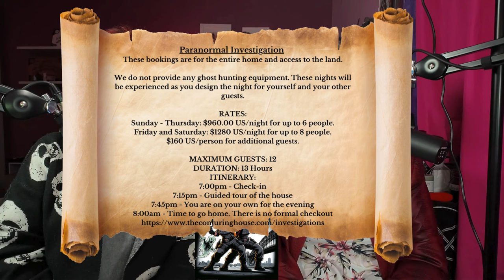Ep 36 Drama drama paranormal drama | Do your research before buying equipment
Ep 36
The Conjuring House drama continues! How much do they charge? Is any of this appropriate? How does it reflect on paranormal investigators out in the rest of the world?

Ghost Hunting Equipment - love it or hate it, do your research before spending thousands of dollars, only to buy something you don't understand!

LOVE OUR WORK?

Consider supporting our work by buying us a "cup of coffee"

OR

P.S. If you want more Anne and Renata - catch our other PODCAST - True Hauntings Podcast on all the best streaming platforms.

Please subscribe to our YouTube Channel as we are wanting to get more views and engagement and check out our travel videos Frightfully Good Misadventures - we re adding new episodes of some of our latest adventures every week.